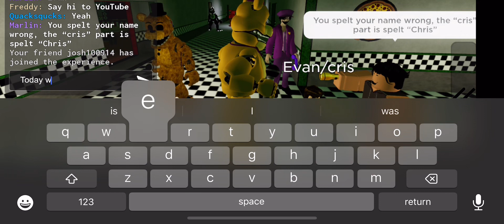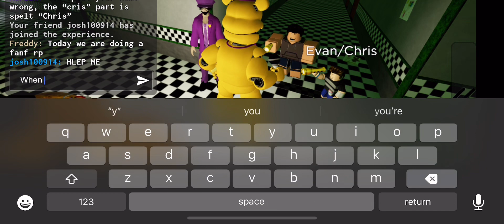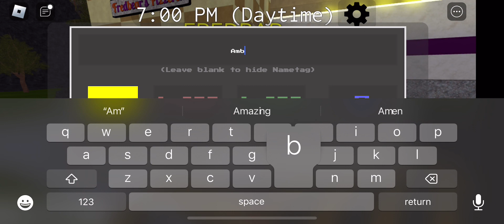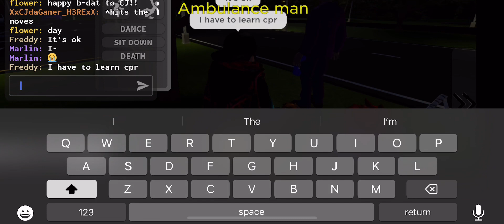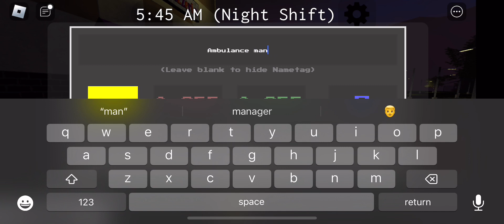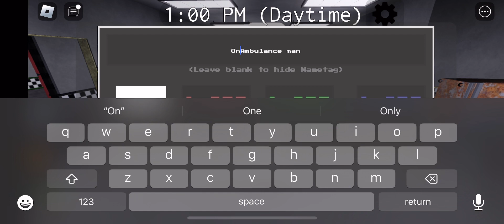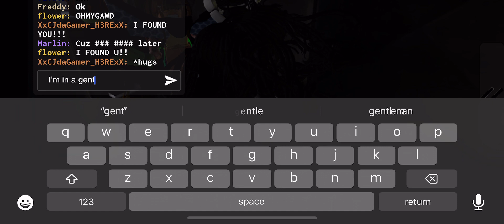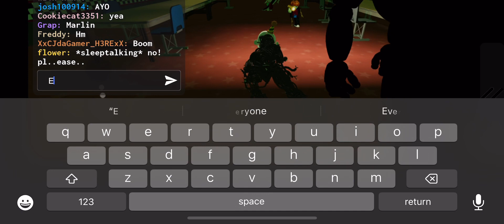A out of context fnaf rp